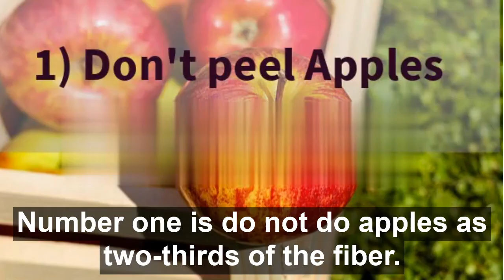TOP UNKNOWN FACTS ABOUT APPLES | FIVE FACTS OF APPLES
TOP FIVE FACTS ABOUT APPLES.
UNKNOWN FACTS OF APPLES
The apple is a pome (fleshy) fruit, in which the ripened ovary and surrounding tissue both become fleshy and edible. The apple flower of most varieties requires cross-pollination for fertilization. When harvested, apples are usually roundish, 5–10 cm (2–4 inches) in diameter, and some shade of red, green, or yellow in colour; they vary in size, shape, and acidity depending on the variety.
he Red Delicious apple tree was discovered in Iowa. It might be the most commonly known out of all 2,500 varieties in North America. This variety is one of the most picturesque apples with a beautiful bright red color. It started as an apple tree growing from a runaway seed in the wrong spot. The farmer let the tree grow, and it led to some of the most well-known apples today.
Crabapple trees are the only truly native apple trees in North America. While apples are commonly grown in the United States, it only has a few native fruits. Crabapples were once called common apples. The small, sour crabapple will pucker your mouth but can be made into delicious crabapple jelly.
It took over 30 years to develop the Honeycrisp apple. Honeycrisp is a popular apple variety grown in Minnesota. It was developed by researchers from the University of Minnesota. The sweet, aromatic Honeycrisp has soared in popularity over the last decade.
Ever wondered how the Apple company got its name? The technology company purportedly got its name when Steve Jobs came back from an apple orchard. Something about the name just clicked.
The largest apple ever grown was a Japanese Hokuto apple that reached just over 4 pounds. For reference, the average eating apple weighs about 1/3 of a pound. This record-breaking fruit was over 12 times that size!
What apple is the best for cider? Cortland, Gala, and Braeburn are common varieties that are juiced for cider. One apple makes about 1/3 of a cup of apple juice, so it can take as much as 20 pounds of apples to make one gallon of apple cider.
In Greek mythology, apples are regarded as precious and sometimes magical. Legends such as that of the golden apple that would be given to the fairest goddess use the apple as a symbol for knowledge and immortality.
A giant apple-shaped building known as Mr. Applehead in Colborne, Ontario is the largest apple structure in the world. It has an observatory on top, and visitors can climb up for views of the countryside.
Apple bobbing is a traditional game played around Halloween. In this game, contestants compete to pick an apple out of a tub of water using only their teeth. The trick to this challenging game is said to be anchoring the fruit against something like the side of the tub and then biting.
Dr. Seuss has a counting book called Ten Apples Up On Top. The book is about animal friends trying to balance more and more apples on their heads. This hilarious book will entertain children everywhere.
The apple is a common symbol of education. In the 18th century, families in the United States and parts of Europe would give hard-working local teachers freshly picked apples to supplement their low wages. Now, apples are a delicious and practical gift to show appreciation for a teacher.
New York is commonly referred to as the "Big Apple." Some say the term was popularized by a writer for the New York Morning Telegraph, who would call horse racing prizes as "big apples." Others say the term just refers to the best and biggest places to be. Once an advertising campaign to bring more tourists to New York picked up on it, the name was stuck for good.
Apple pie is said to be the most iconic dessert in the United States. Apple pie contests are one of the staples at many county fairs. Apples are grown all over the country and made into many types of food. While apple cider and fresh apples are delicious, nothing can beat a warm apple pie.
You have likely heard the term "a bushel" before. Bushels are a basket used as a measure for produce. It's generally agreed that a bushel of apples weighs between 42 pounds and 48 pounds. This equals about 8 gallons of apples.